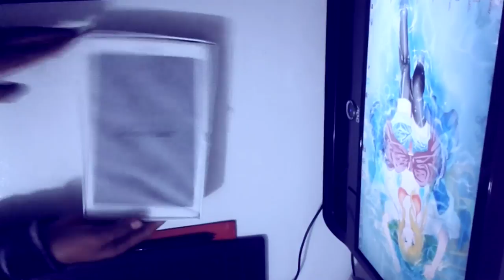NOVIDADE!!! Teremos Desenhos feito no tablet? UNBOX?